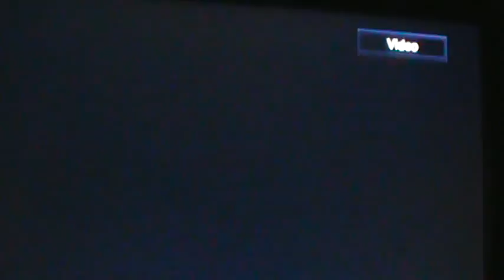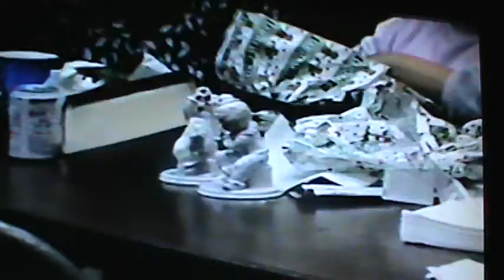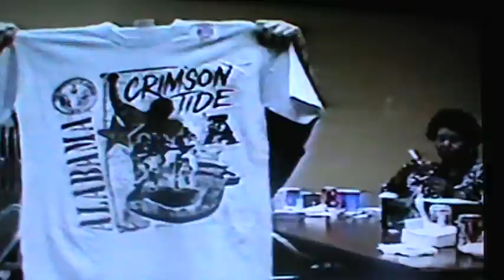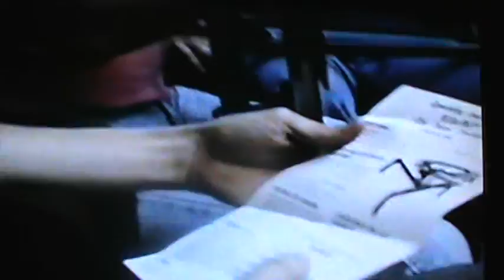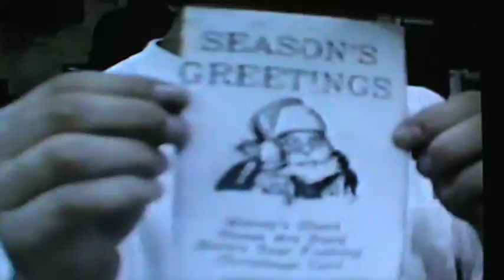Fibermesh Christmas Dinner Dec. 1989